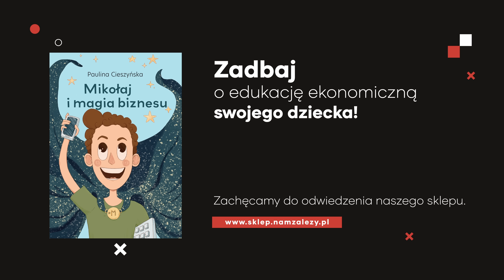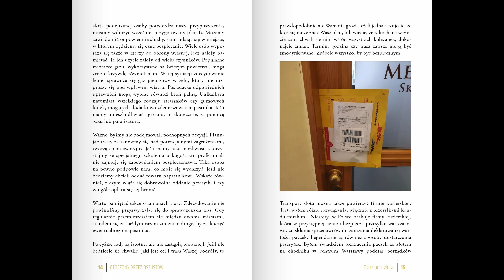Jakubiuk powraca z KSIĄŻKĄ i... INTERESAMI Z KLUSKĄ?! Na rynku złota nic nie jest CZARNO-BIAŁE...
➨ PODZIAŁ ROZMOWY:
00:00 - W dzisiejszym odcinku...
00:50 - Intro, wstęp.
01:18 - Otoczony przez oszustów?
04:36 - Darmowy rozdział.
05:12 - Interesy z Kluską.
08:51 - Anonimowość na rynku złota.
18:44 - Jak powstała książka?
20:51 - Podsumowanie, ekrany końcowe.